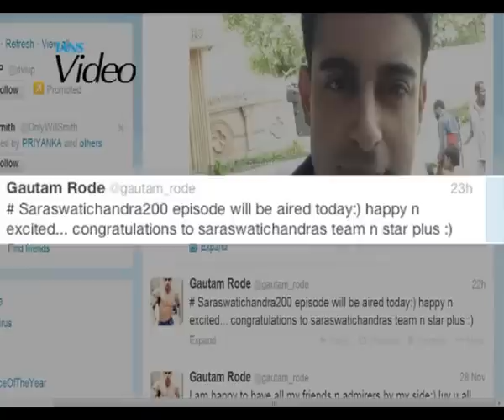Saraswatichandra completes 200 episodes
TV show "Saraswatichandra", which is based on Govardhanram Madhavram Tripathi's Gujarati novel of the same name, completed 200 episodes Thursday.